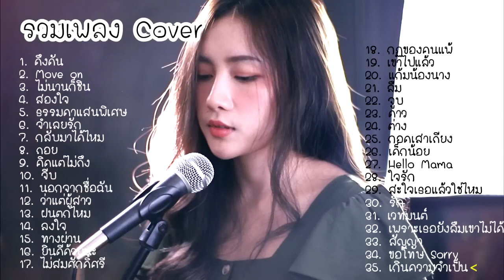รวมเพลง Cover Acoustic 2021 เศร้าๆ เพราะๆ เสียงคมชัด ไฟล์ Lossless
" ทำเพื่อความบันเทิงเท่านั้น ไม่ได้ต้องการหารายได้อย่างใดทั้งสิ้น "

รวมเพลง Acoustic เศร้าๆ เพราะๆ เสียงคมชัด ไฟล์ Lossless

0:00 ดึงดัน
4:04 Move on
7:56 ไม่นานก็ชิน
12:35 สองใจ
16:43 ธรรมดาแสนพิเศษ
20:46 จำเลยรัก
25:16 กลับมาได้ไหม
28:50 คิดแต่ไม่ถึง
33:17 จีบ
37:08 นอกจากชื่อฉัน
41:45 ฝนตกไหม
46:24 ลงใจ
49:59 ทางผ่าน
53:41 ยินดีด้วยนะ
58:00 ไม่สมศักดิ์ศรี
1:02:44 กฏของคนแพ้
1:07:05  เขาไปแล้ว
1:10:13 แก้มน้องนาง
1:14:05 ลืม
1:18:12 จูบ
1:22:45 ดาว
1:27:00 ต่าง
1:32:42  กอดเสาเถียง
1:36:14 Hello Mama
1:40:44 ใจรัก
1:44:17 สะใจเธอแล้วใช่ไหม
1:47:54 รัก
1:51:23 เวทมนต์
1:55:56  เพราะเธอยังลืมเขาไม่ได้
2:01:00 สัญญา
2:04:07 ขอโทษ Sorry
2:07:38 เกินความจำเป็น